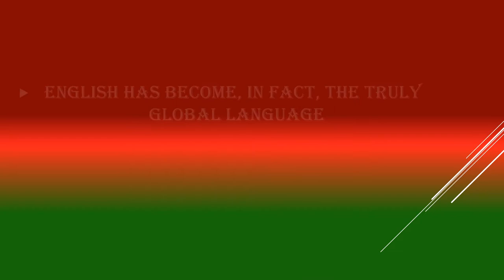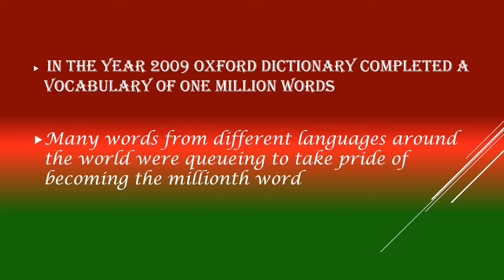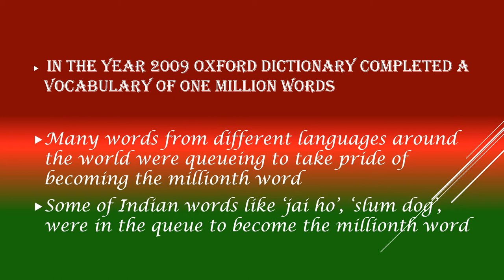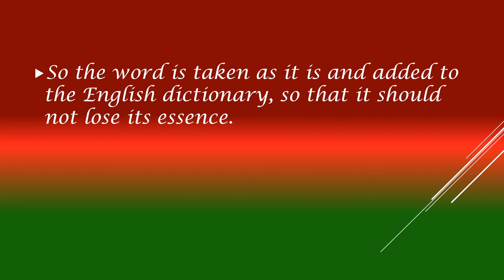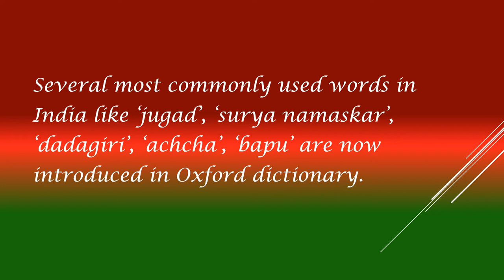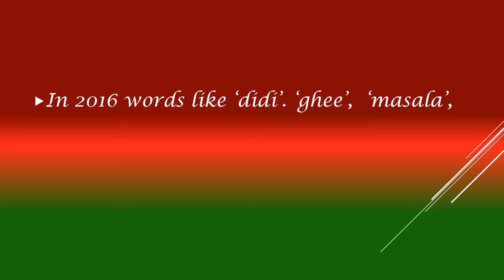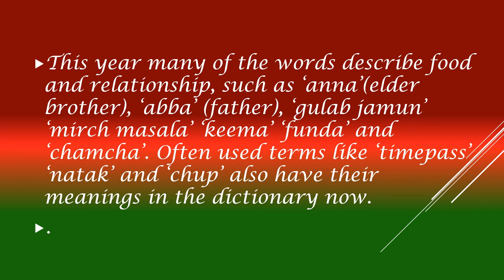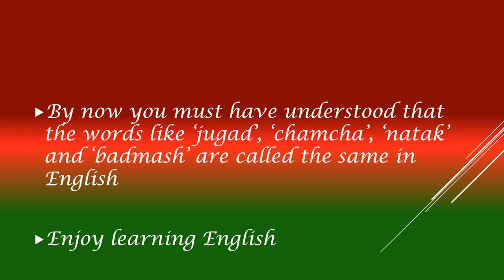Why HINDI words in English Dictionary?|what is English for|ROTI|DADAGIRI|PRASAD.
Why HINDI words in English Dictionary?
what is English for ROTI, DADAGIRI, PRASAD.

Keep learning
Have a nice day
Ekta skills
Ektaskills